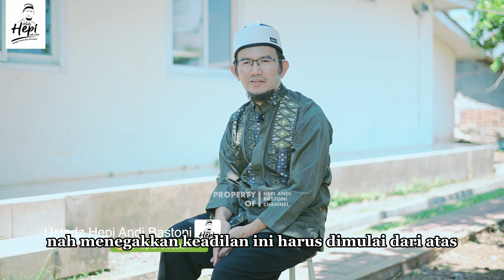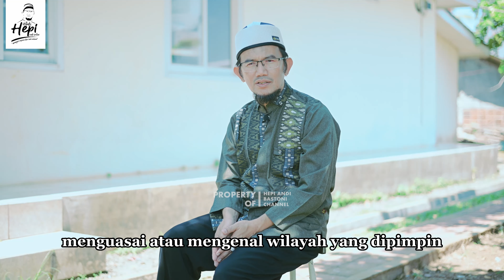(Serial Inspirasi) TEGAKKAN KEADILAN SEJAHTERAKAN RAKYAT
Rumus membangun negeri itu ada dua: Tegakkan keadilan. Ini harus dimulai dari atas. Berikan sanksi setegas mungkin kepada para elit yang melakukan kesalahan. Sebalilnya, berikan toleransi sanksi selunak mungkin kepada rakyat jelata andai mereka terpeleset.

Kedua, sejahterakan rakyat. Ini harus dimulai dari bawah. Berikan kesejahteraan kepada rakyat kecil lebih dulu baru pejabat kemudian.

Bagi yang ingin umrah bersama kami, silakan WA ke-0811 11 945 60